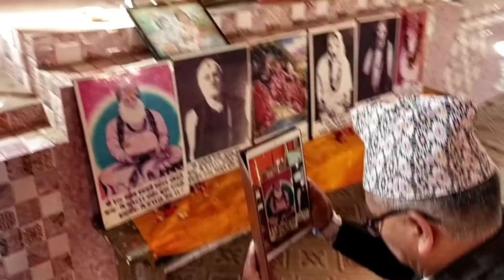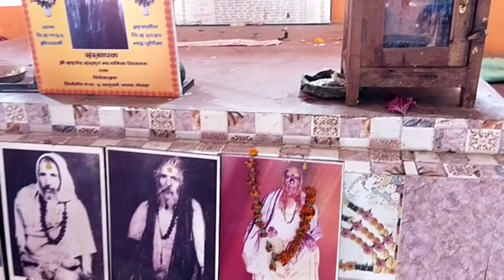झापामा बलिष्ट अधिवक्ता Dr.Surendra Bhandari किन यसाे भने?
झापामा बलिष्ट अधिवक्ता Dr. Surendra Bhandari, बिराटनगरमा प्रधामन्त्री kp oli, कस्ले के भने। पुर्वबाटै सँखधोस अब के हुन्छर ?